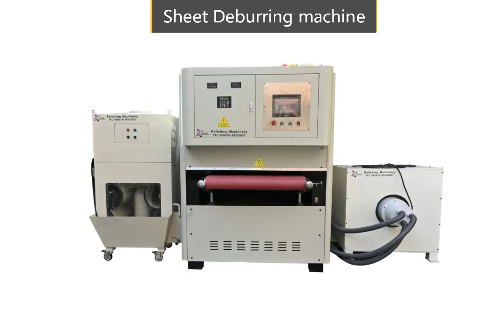deburring machine grinding deburring machine, edge roundness machine,sheet deburring machine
sheet debuffing machine , edge roundness machine